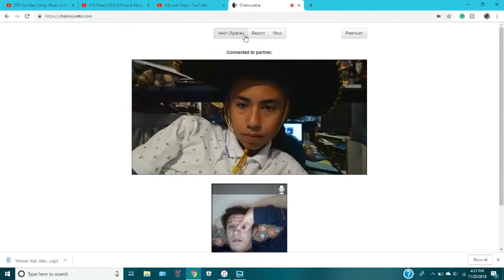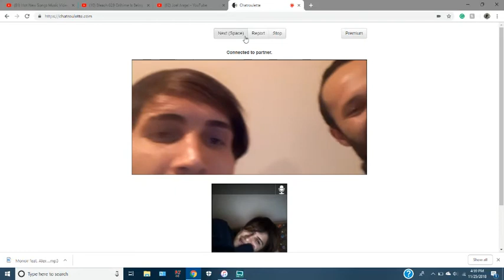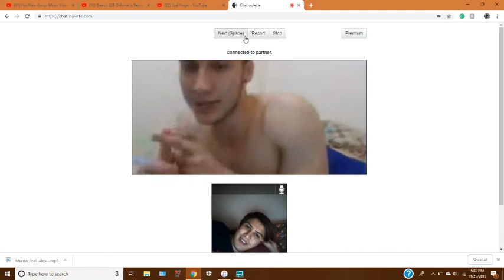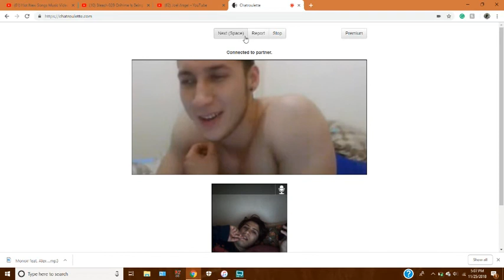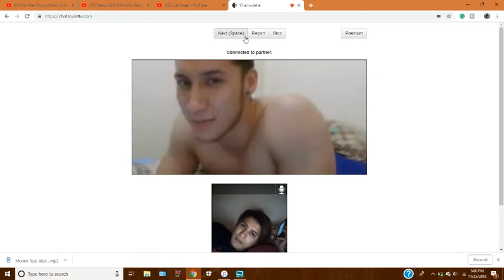Metting A teacher / My future Valentine BF (Chatroulette Experience)